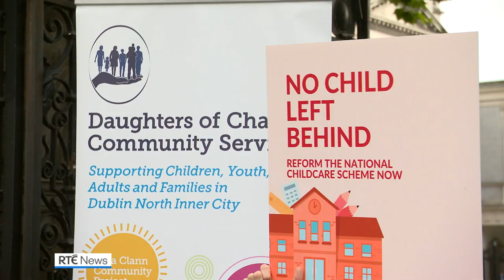Campaigners say Childcare Scheme 'discriminates against the most vulnerable'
Minister for Children Roderic O'Gorman has said that he hopes to introduce changes to the National Childcare Scheme next year.

He was responding to concerns that it discriminates against the most vulnerable.

Mr O'Gorman met with community childcare providers protesting outside of Leinster House today.

Campaigners say the State's poorest children will miss out on afterschool places, as the scheme favours the children of working parents.

Labour Senator Marie Sherlock, who was involved in organising today's protest, said: "What this scheme fails to recognise is that if you are in a very challenging circumstance, if you are in a very vulnerable circumstance, you need the guarantee of knowing that you have affordable childcare first, even before you can begin to think about getting a job."

Ann Carroll is Manager of the Community Afterschools Projects in north east inner city of Dublin.

She said: "We only get paid (National Childcare Scheme subsidies) for one third of the children who participate in the project, the other two thirds are not entitled to any payment under the National Childcare Scheme."

The National Childcare Scheme was introduced on 20 November, 2019.

Under the scheme a universal subsidy that is not means-tested subsidises childcare at a rate of 50 cent an hour up to 45 hours a week.

However, it is the means-tested scheme that is more relevant in this instance.

It subsidises childcare for children up to 15 years of age.

The scheme is for families with an income of less than €60,000 a year.

Under the scheme parents who work, are studying or who are in training, qualify for more subsidised hours than those who do not - 45 hours vs 20 hours.

The hours a child spends in school are included in these allocated hours, and so the child of a parent who is not working may have few, if any subsidised hours left to avail of afterschool.

Campaigners say that community after-school clubs offer homework supports, as well as nutritious meals and a safe and supportive environment to vulnerable children.

Under the previous Community Childcare Subvention (CCS) Programme, childcare subsidies were available to parents with a medical card, or who were on certain social welfare payments, as well as those in low paid employment or in education.

Children who were on the CCS programme prior to the introduction of the NCS in late 2019 have remained on that scheme, but newcomers must go onto the new scheme.

"75% of our funding is going to be cut so its nearly all the all the kids we have," Anthony O'Brien who works for the Robert Emmet Community Development Programme told RTÉ News.

The Minister for Children Roderic O'Gorman, who met with protesters, said that an independent review of the National Childcare Scheme's first year in operation had been broadened to consider its impact on services in disadvantaged areas, and that report was due soon.

"I would hope that we would be able to bring some solutions next year to deal with the difficulties that children in these services are facing in terms of accessing the full range of childcare hours," Mr O'Gorman told RTÉ News.

The Minister said that he did not want to "speculate on what the review... is going to bring forward".

Mr O'Gorman said that the Expert Group which is looking at funding childcare is exploring the idea of a DEIS style model, and that it too is due to report in the coming months.

"That is something that I am going to be looking very closely at, in terms of providing additional supports services in areas of high disadvantage," Mr O'Gorman said, "but that's going to take a number of years I think to fully implement that, and I am conscious that we are going to need a solution to the particular issue these services are raising in the near-term".